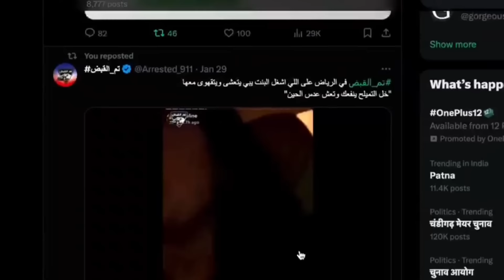कफिल ने कामवाली को कार में😱नया कानून सबसे बेकार अजनबियों|Latest News Saudi|Jawaid Vlog